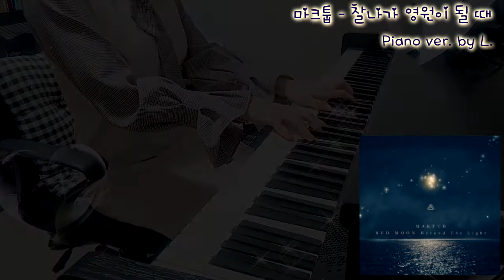마크툽 - 찰나가 영원이 될 때 (The Eternal Moment) 피아노 Piano Cover + 악보 (Sheet), 가사 (Lyricis) / 글로리아엘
마크툽 (MAKTUB) - 찰나가 영원이 될 때 (The Eternal Moment) + 가사 (Lyricis), 악보 (Sheet)
piano : MEDELI - DP740K